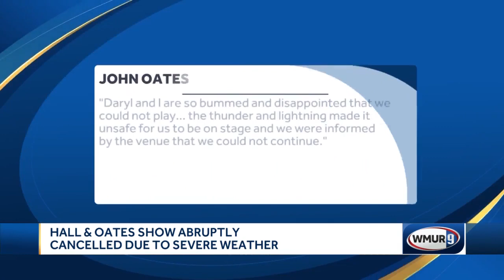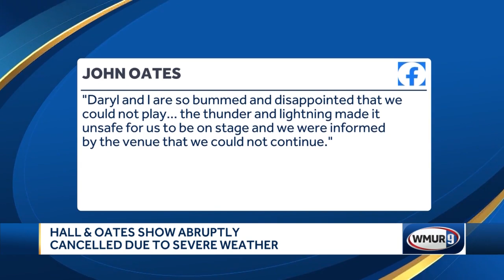Halls & Oates show abruptly canceled in Gilford